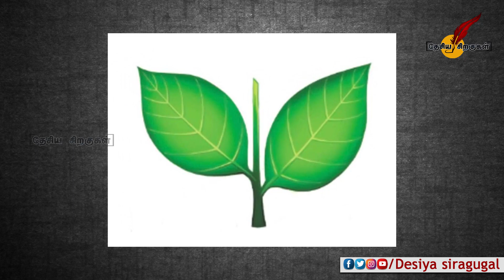எடப்பாடி கையில் 3 தேர்தல் ரிப்போர்ட். அதிமுக வெற்றியா? | ADMK | Edappadi K Palanisamy | Tamil News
எடப்பாடி கையில் 3 தேர்தல் ரிப்போர்ட். அதிமுக வெற்றியா? | ADMK | Edappadi K Palanisamy | EPS | Tamil News